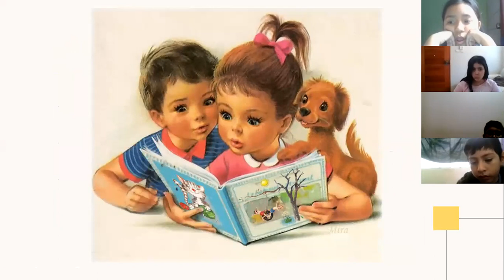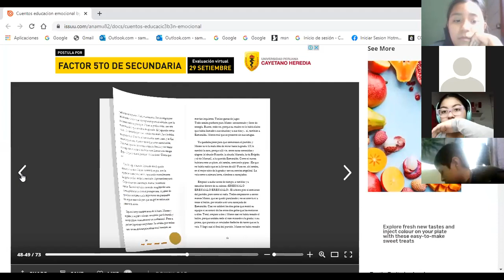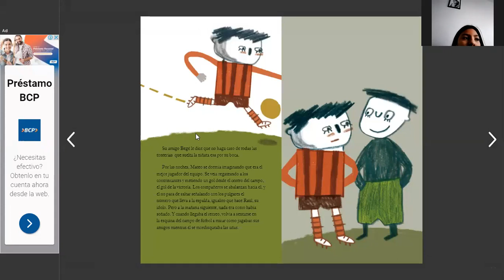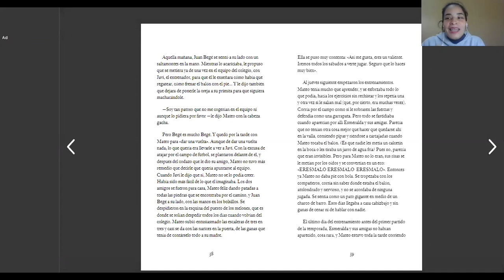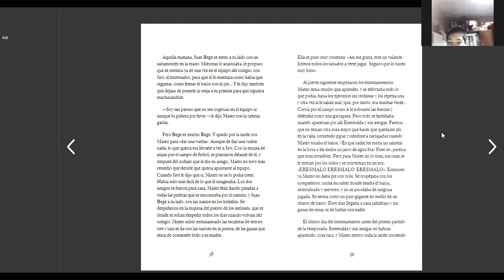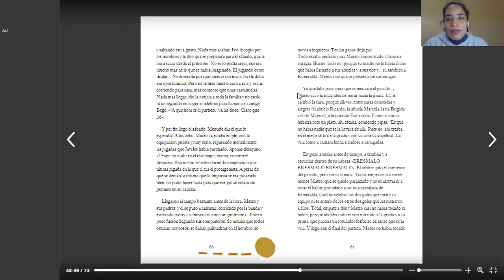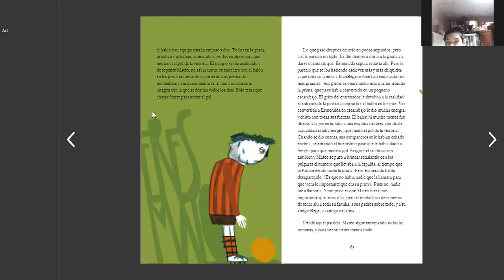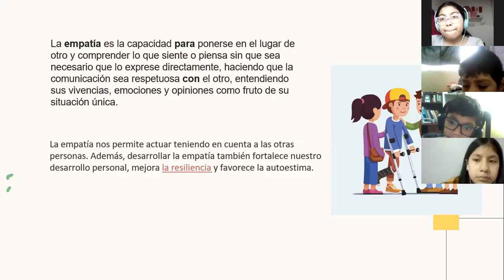EL SUEÑO DE MATEO